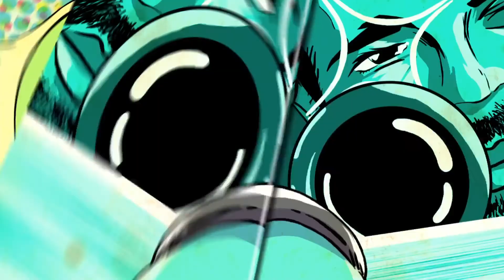Tekken 7 - Kto będzie miauczał jako ostatni King vs king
► Miło widziane komentarze ! Kanał jest w trakcie nabierania charakteru weź w tym udział
► Chcesz więcej zostaw łapkę do góry instagram